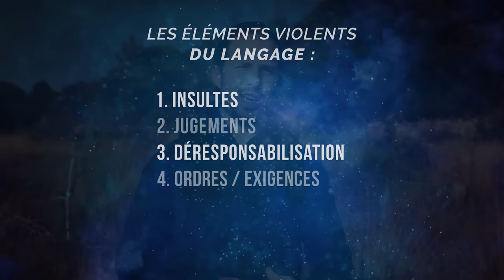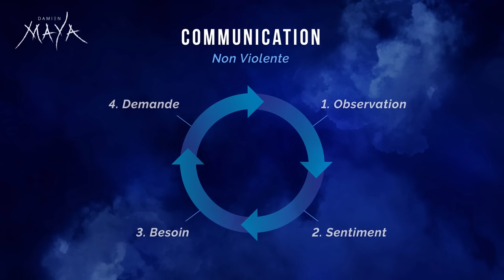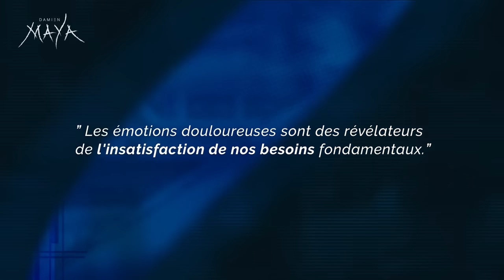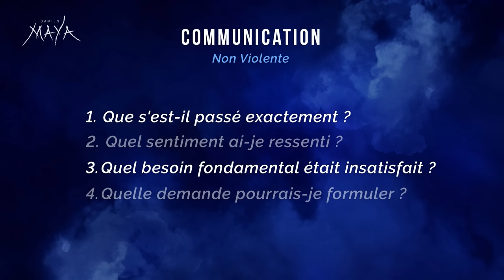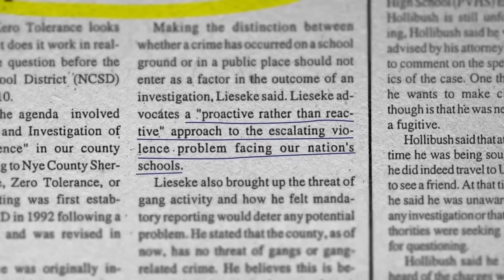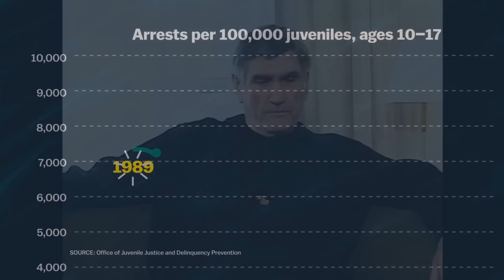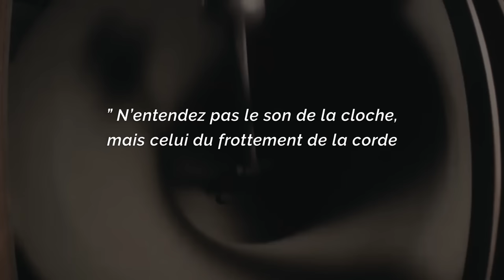L'art de la Communication Nonviolente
Marshall Rosenberg – Comment communiquer sans violence ? (en français)

➤ La plupart des conflits sont générés sur la base d’une incompréhension des besoins de chaque partie. Et cette incompréhension prend racine dans notre manière de communiquer.

Plutôt que de formuler objectivement ce dont nous avons besoin, nous avons tendance à juger, critiquer ou faire des reproches. Et ce sont le plus souvent ces éléments du langage qui produisent des frictions et entretiennent l’état de guerre entre les personnes et les nations.

Bon visionnage !

CO.AG ~  The ulgonsah witches background
CO.AG ~ Drifting Through Time and Space
CO.AG ~ Trajectory back to earth
CO.AG ~ Space between the star
CO.AG ~ The edge of silence
CO.AG ~ Spaceship
CO.AG ~ Project 1

Hazy ~ No time to left
Hazy ~ After the rain
Hazy ~ Cosmos